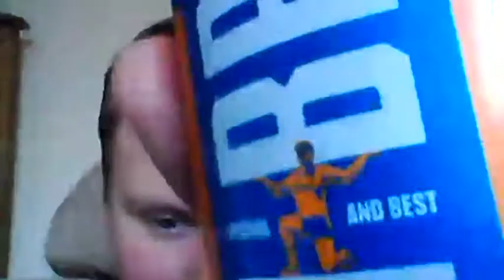Me drinking Irn Bru!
yeeeeeeeeeeeet